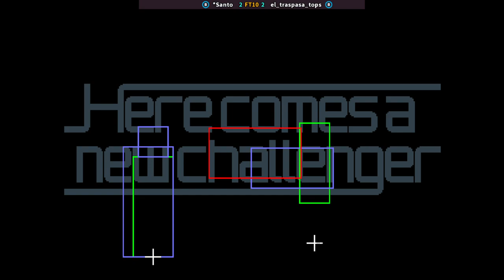SVCSPLUS - *Santo FT10 el_traspasa_tops | 🇲🇽🇵🇪 Fightcade2